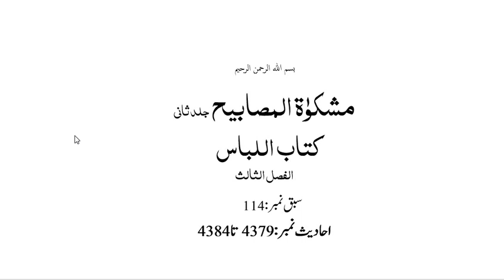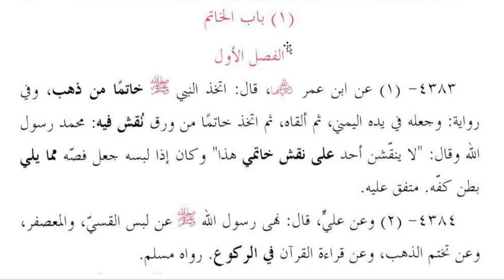مشکوۃ شریف، سبق نمبر:114: حدیث نمبر : 4379 تا 4384/ Mishkat Sarif lesson no114